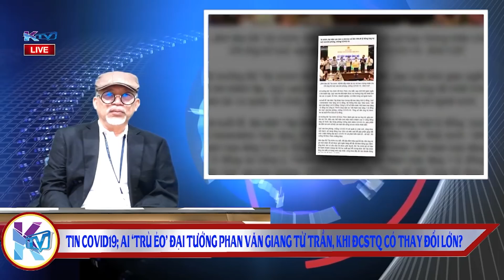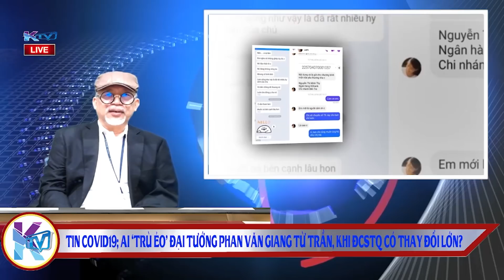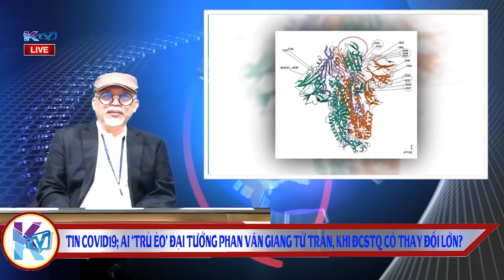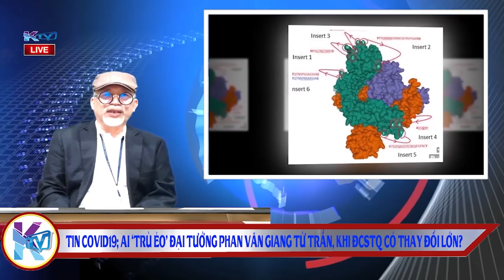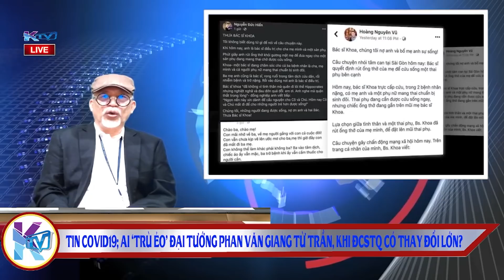KTV trưa 17/9: Tin Covid19; Ai đưa tin Đại tướng Phan Văn Giang từ trần, khi ĐCSTQ có thay đổi lớn?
Phan Văn Giang mới nhất - KTV trưa 17/9: Tin Covid19; Ai đưa tin Đại tướng Phan Văn Giang từ trần, khi ĐCSTQ có thay đổi lớn?